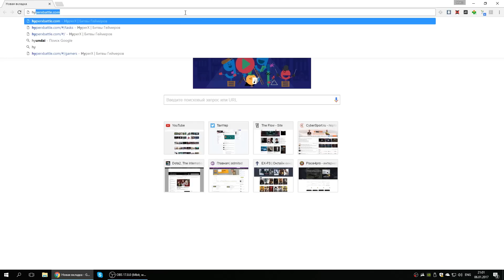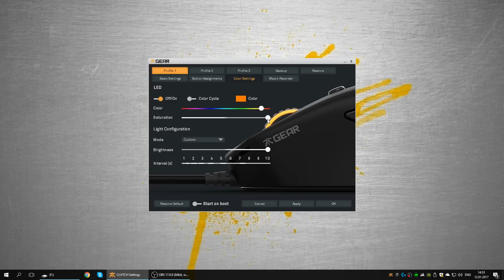ЧТО НЕ ТАК У ИГРОВОЙ МЫШИ Fnatic Gear CLUTCH G1?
Fnatic Gear CLUTCH G1 - крупная мышь с формой для правшей. Очень удобная и отзывчивая мышка, правда у неё есть проблемы с покрытием и колесом.